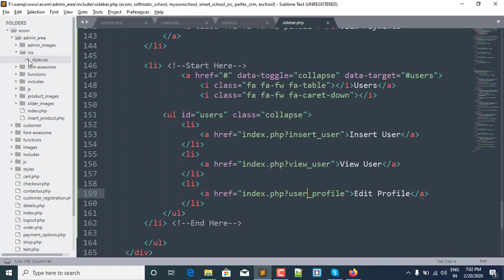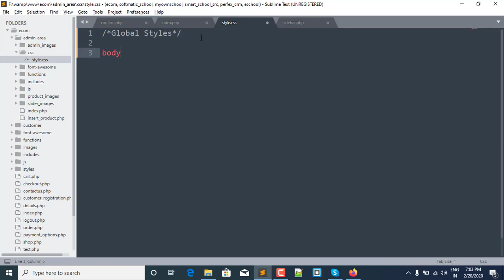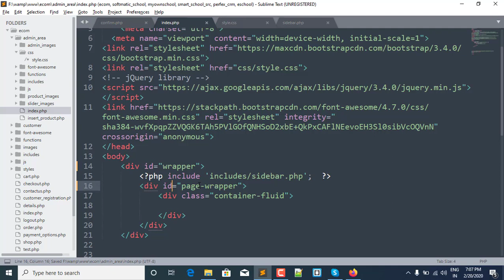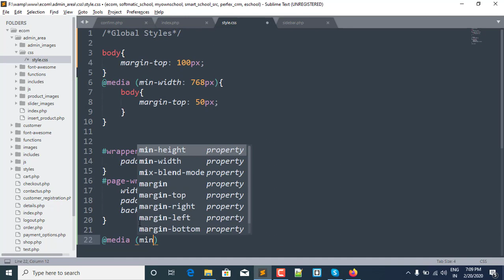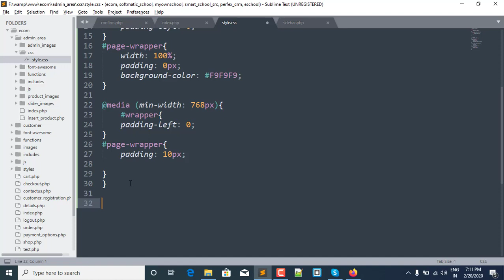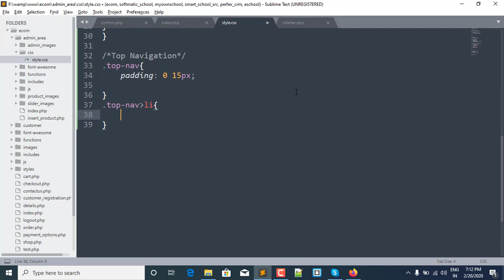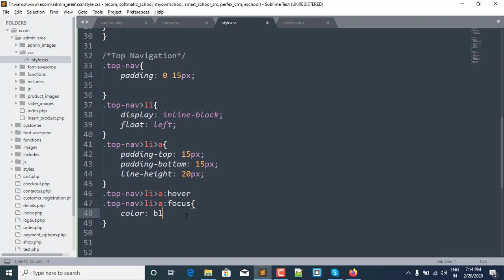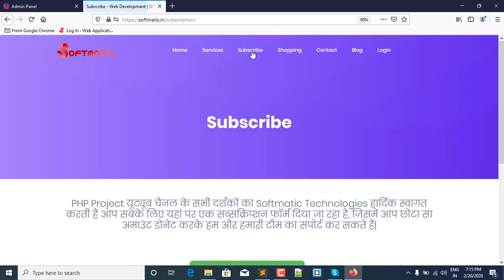7-Creating Navigation Menu In Admin Panel 4 | Multivendor E-Commerce Website PHP | Section 3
Get:
Free Live Class (Every Sunday - 9:00 AM - 2:00 PM)
Doubt class
Source Code
Error Solving
Many More

Web Development, Website Design & Development, Ecommerce, School Management System, Hospital, Hotel Management,